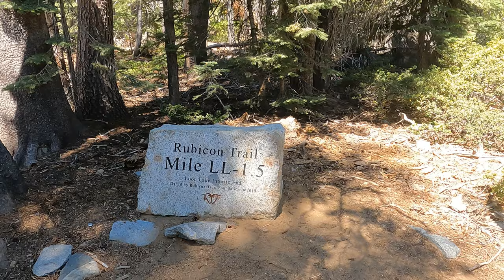The Rubicon trail Loon Lake, up Walker Hill to Soup Bowl. Next, Little Sluice in JKU and YJ!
This is first video in my the 2021 annual Rubicon Trail July 4th run. This includes the Rubicon Trail from Loon Lake to Little Sluice including the Soup Bowl. We take our JKU Rubicon on 41's and YJ 44's and one one tons from Loon Lake to Little Sluice. We make it to Rubicon Springs and back to Loon Lake which also includes Cadillac Hill. We didn't make it to Spider Lake due to time restraints!  There is some good drone footage of the slabs(bowl).

Our YJ is a 1990 with a still stock 4.2 Liter inline 6 cylinder engine, Holly fuel injection, 4 barrel intake, header, np435 transmission, Stak transfer case with a 4.33/1 low gear ratio, Dana 70 rear with a Detroit Locker, ball joint Dana 60 front welded. Custom 4 link rear and 3 link front. Rear Fox 3” air shocks and Fox 2.5” front coilovers. Rear 1350 high angle cv with a 1410 u-joint on the Dana 60. Custom 10k Warn winch, custom rock sliders, tubed frame back half, roll cage, fenders and front bumper. Steel 15x10 beadlocks, 19.5,44x15 Intrerco Boggers, rear Ruff Stuff disc brakes.

Our JK is a 2007 Rubicon 4 door with stock engine, transmission, transfer case and rear differential with 5.38's and Ten factory chromoly axles. The front differential is a G2 Core 4 assembly with stock locker, RCV's, 5.38's and Rancho knuckles. The steering is a Rock Krawler drag link, Ruff Stuff Specialties 1 ton aluminum tie rod, PSC big bore kit with hydro assist. The lift is a Rock Krawler 5.5 inch front coilover long arm 3 link front and rear with JKS acos rear adjusters. 1350 cv rear driveshaft and 1310 cv front driveshaft.

Our tow rig is a 2006 Chevrolet 3500 crew cab long bed with an LBZ Duramax engine, 6 speed Allison transmission. 7500lbs Air Lift air bags and leveling kit. It as an Pureflow AirDog II-4G fuel air separation system and a Pacific Performance Engineering race fuel pressure relief valve. 30k lbs B&W gooseneck hitch, 285/75/17 Toyo at/3 tires with black wheels.

Our trailer is a Big Tex  2GN-40 7,800 102”x40’ Tandem Dual Wheel Gooseneck (straight)